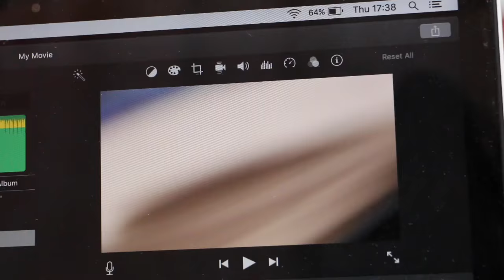THE LONDON OFFICE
Such an amazing place to film!